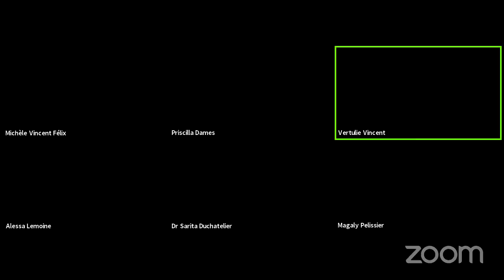Haïti en livres 2021: “La femme contemporaine dans la société Part II